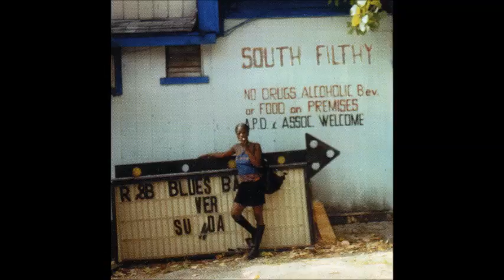South Filthy-LA County Jail